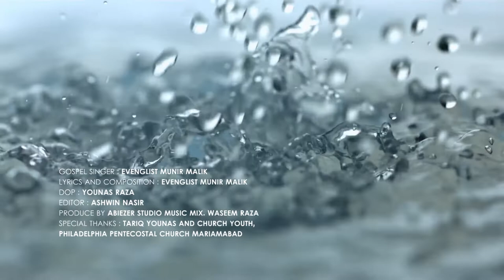Barish Rooh ki bersy(Official video) Munir Malik- new masihi geet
MunirMalik MasihiGeet barish roh ki barsy# بارش روح کی برسے#عید پینتیکوست کے گیت# روح القدس کے گیت#روح کی بارش#
I am Evg. Munir Malik this is my gospel song for Eid - e - penticost. please listen, watch and share it and  receive the God`s blessing.

chham, chham barish roh ki barsy,( Official Video ) Munir Malik
Composed & written by Munir Malik
Mix and Master by Waseem Raza ( Abiezer Studio )
DOP: Younas Raza
POST: Waseem Raza ( Abiezer Studio )
NOTE: The copyrights of this video are reserved.